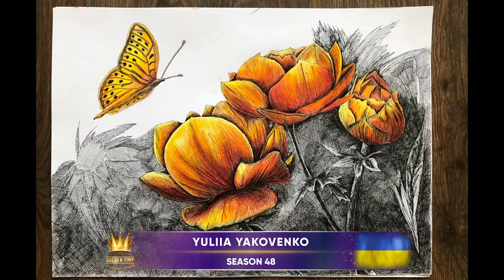GOLDEN TIME TALENT | 48 Season | Yuliia Yakovenko | Graphic arts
Member/team name: Yuliia Yakovenko

 The country: Ukraine | City: Kropyvnytskyi

 Nomination: Graphic arts

 Name of competitive work: Бачити головне

Work size: 42*30 см

Execution material: Папір, гелева ручка, кольорові олівці

Social networks of the participant / team: @juliko.illustrations

Participation in other competitions and festivals / creative achievements: Малюю для себе на протязі 2-х років. Спеціальне навчання не проходила.